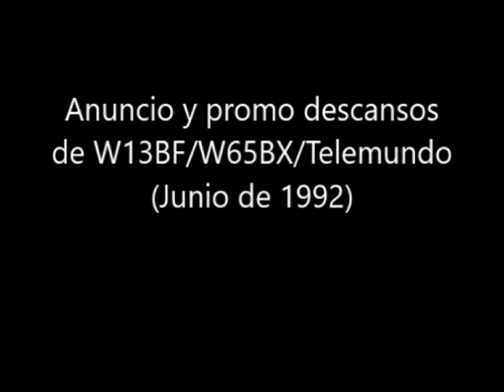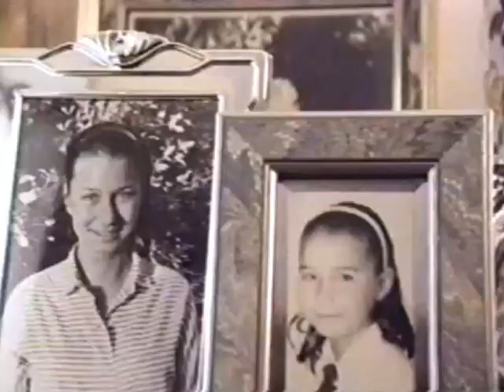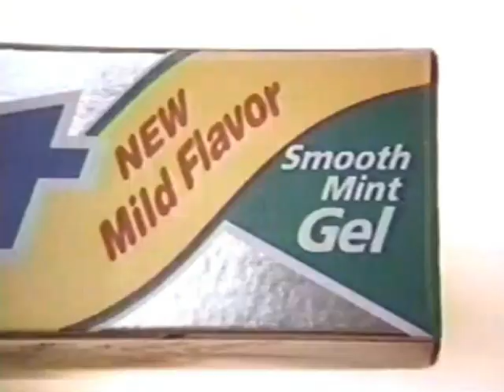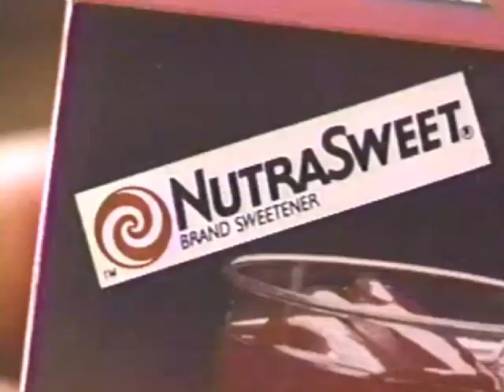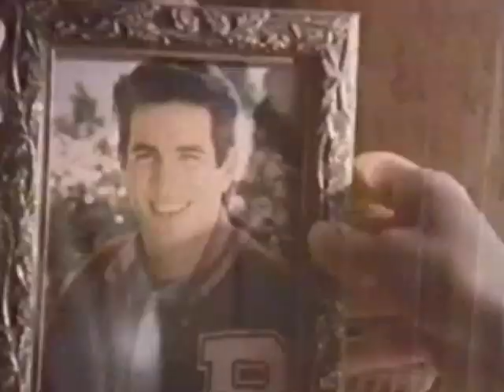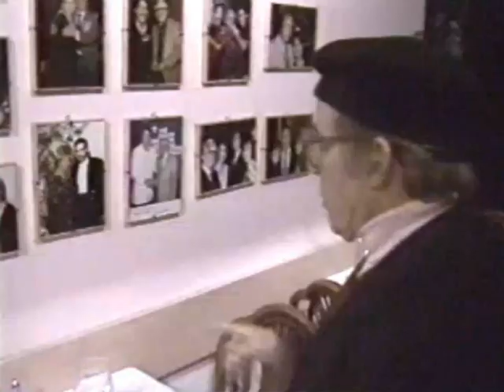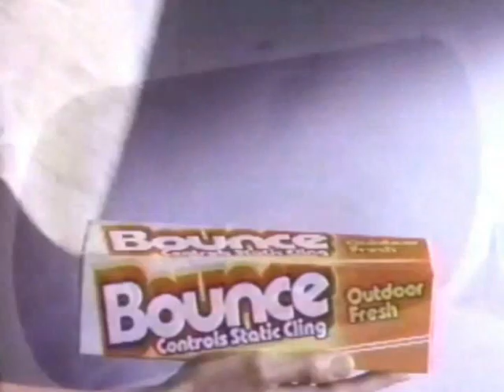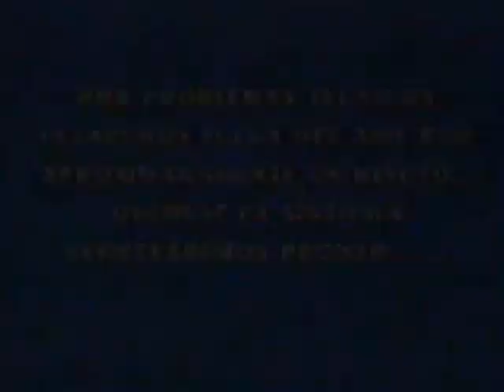Telemundo commercials, June 1992 (Comerciales de Telemundo, junio de 1992)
Note: This is not only the first Telemundo video for this channel, but also the first Spanish language commercial break submission I've been sent. Video descriptions/titles will be presented both mostly in English and also Spanish, the video contents will remain Spanish for consistency.

00:07 - Break #1
01:17 - Break #2
03:11 - Break #3
06:12 - Break #4
08:51 - Break #5
10:28 - Break #6
12:22 - Break #7

00:07 - Descanso #1
01:17 - Descanso #2
03:11 - Descanso #3
06:12 - Descanso #4
08:51 - Descanso #5
10:28 - Descanso #6
12:22 - Descanso #7